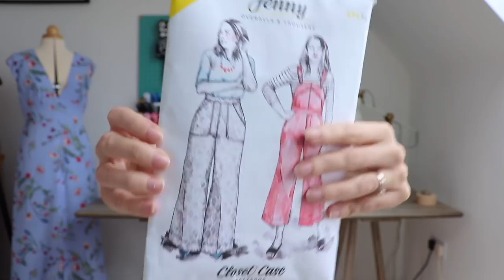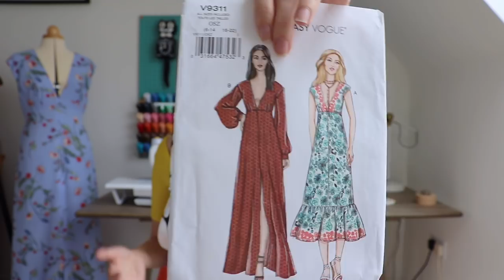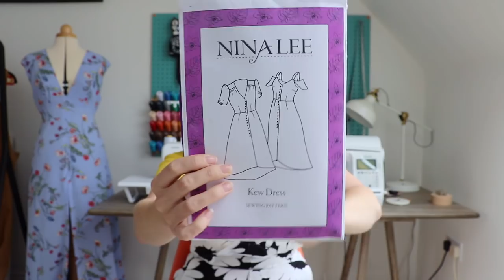My Latest Makes & Sewing Weekend Coming Up!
The first pattern I am talking about in this video is the Closet Case Jenny Overalls (and I love them!).

And finally, The Sewing Weekender is this really cool event I'm attending this weekend

Lots of love! Jen x